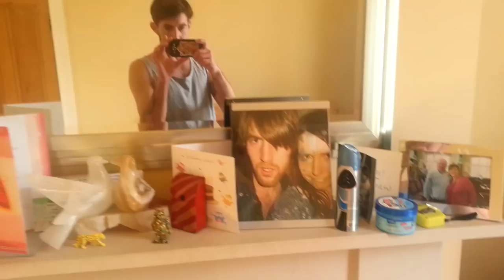The People That Run (fish mask remix)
Things get fishy practicing for mark Taylor's wedding. Original song The People That Run performed by Nic Andrews and Nick Gallagher. What a pair of throbbing kippers.